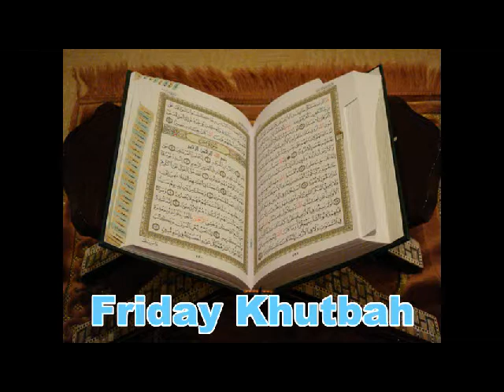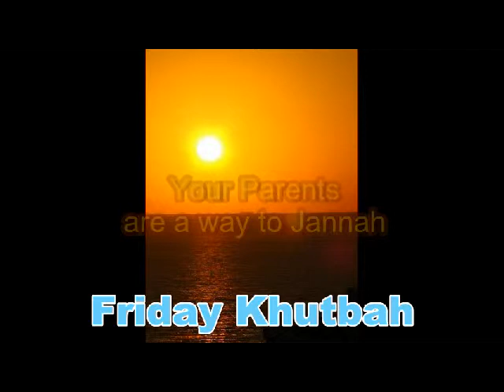Your Parents are your way to Jannah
And We have enjoined upon man [care] for his parents. His mother carried him, [increasing her] in weakness upon weakness, and his weaning is in two years. Be grateful to Me and to your parents; to Me is the [final] destination.

But if they endeavor to make you associate with Me that of which you have no knowledge, do not obey them but accompany them in [this] world with appropriate kindness and follow the way of those who turn back to Me [in repentance]. Then to Me will be your return, and I will inform you about what you used to do.